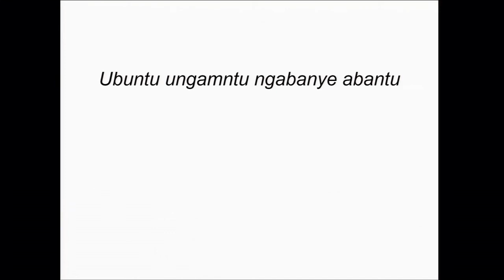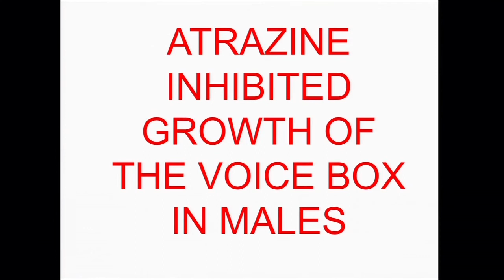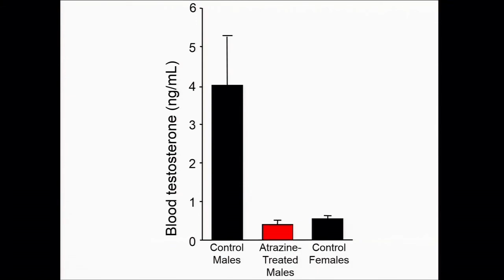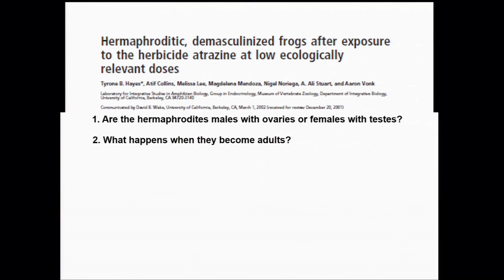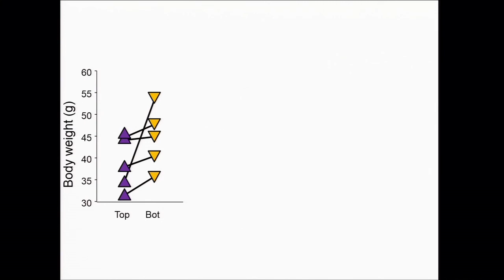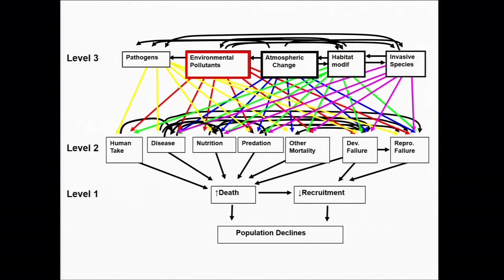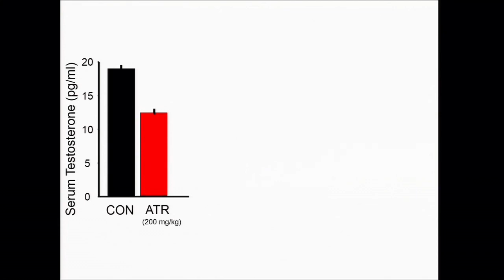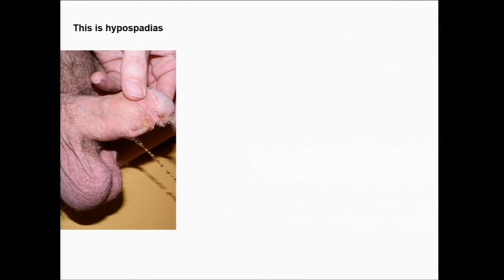Public Lecture by Tyrone Hayes - April 9, 2015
April 9, 2015 @ 5:30pm "From Silent Spring to Silent Night: A Tale of Toads and Men" by Tyrone Hayes, Professor of Integrative Biology at University of California, Berkeley. In addition to describing the effects of atrazine on reproductive development and function and the impacts on wildlife, Professor Hayes discusses the manufacturer's repeated attempts to discredit his work, their personal attacks, and the EPA's role in keeping the herbicide on the market.